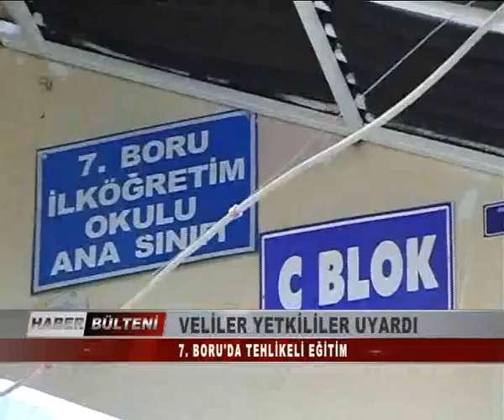KOCAELİ TV - VELİLER YETKİLİLERİ UYARDI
İzmit'in Şirintepe mahallesinde bulunan 7. Boru anaokulundaki olumsuz şartlar velileri isyan ettirdi. Veliler okulun merdivenlerindeki tehlikeli demir parmaklıların öğrencilere zarar verebileceğini iddia ederek yetkilileri göreve davet etti.